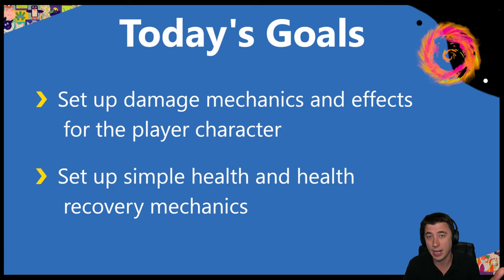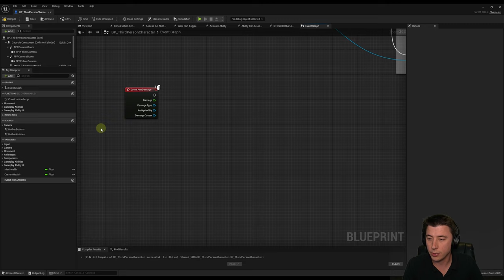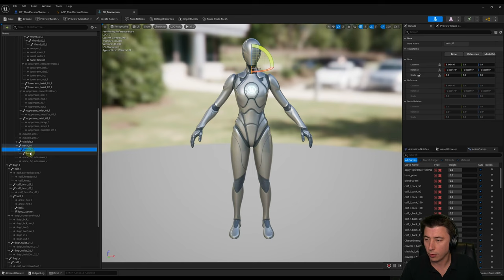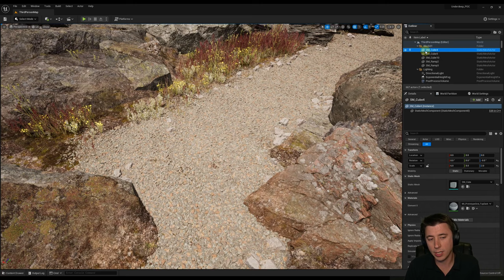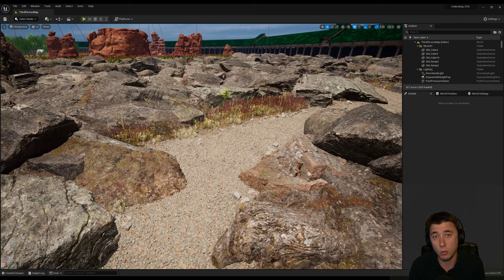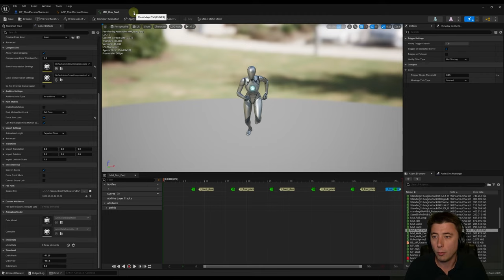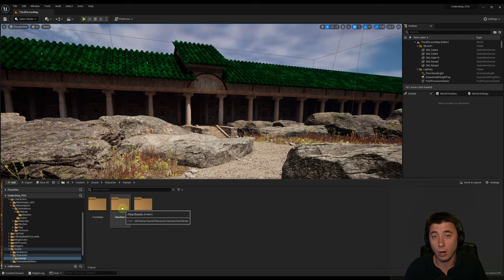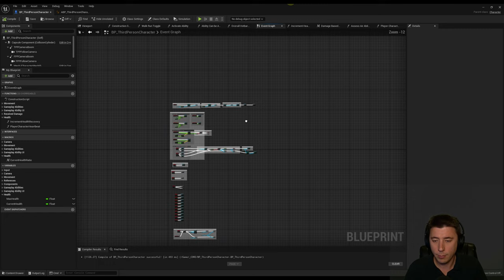Let's Build the RPG! - 42 – Damage and Health Mechanics and Effects – UE5 Blueprint Tutorial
In this episode we set up the beginning of our damage and health system.  Since the last three episodes gave us the ability fall from a high height and then fall effects, next up is damage itself.  We set up a simple damage passing system and go over the basics of passing damage.  We also set up a health recovery function that automatically recovers 1 health every second, but pauses the health recovery for 5 seconds if the player takes damage.

Next we set up some effects and gameplay impacts to taking damage: reducing movement speed with a limping movement animation, and heartbeat sounds that quicken to indicate how much damage our character has taken.  This prepares us for next episode where we will create a damage indicator postprocess effect for our character around the edges of the screen.

Link to the spreadsheet that contains links to all assets used in this series (up to episode 42):

00:00 Intro
00:13 Today's Goals and Key Concepts
02:32 Setting up health variables for player character
03:15 Overview of damage and setting up AnyDamage event
10:34 Setting up vocalizations (sound effect) when taking damage
15:30 Setting up automatic recovery of health over time
19:35 Setting up movement speed reduction based on current health
24:40 Setting up limping animation (new 1D Blendspace) when running when damaged
29:24 ISSUE FIX 1: Double footstep sounds
31:18 ISSUE FIX 2: running animation is out of sync with movement speed
34:25 ISSUE FIX 3: walking animation out of sync with movement speed
35:49 Setting up injured idle animation (upper body blending only)
37:25 Heartbeat sounds based on current health / max health ratio
43:58 Comments and clean up
44:56 Conclusion and preview of next episode

New episode released every Saturday morning!

Direct References